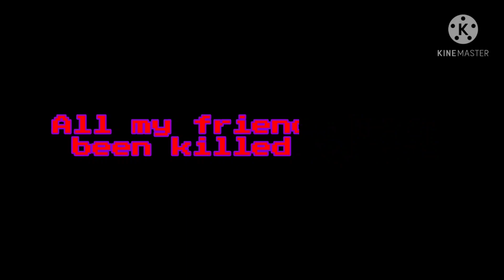The Trio Of Revengeful Phase 3 : Murder In The Rainy Night v2 (read description)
The Trio Of Revengeful(Phase 3) : Murder In The Rainy Night v2

Red Megalovania x Divide Megalovania

AU :
Undertale by Toby Fox
DustTale by Ask-DustTale
DustDust by ??? (idk)
DustTale Dustbelief by Aude-Javel
DustTale Revenge Frisk by SharaRisk (Me)

Trio:
The Trio Of Revengeful by SharaRisk (me)
Mad Time Trio by ???(idk)
Murder Time Trio by 刀 剣 神 居 Undertale AU
Heroes Time Trio by Sauck [X Loc KittyCris Official X]

Story of The Trio Of Revengeful : (No story yet)

 You can use this sound, but write the name of the maker